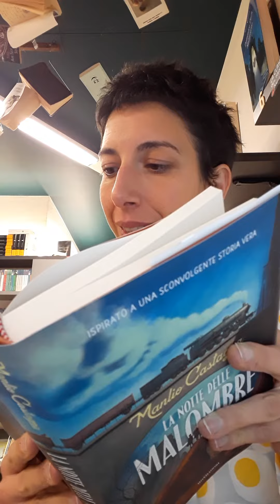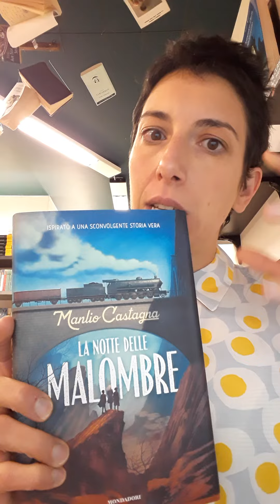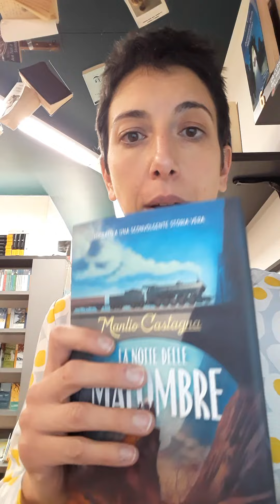Notte delle malombre ☆ ioleggoperché ☆ 11-16 anni